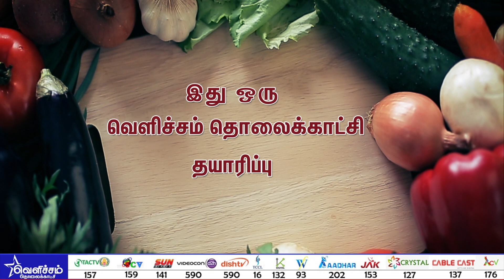ஏழாம் சுவை - Biriyani-Kebab Fest/பிரியாணி/ கெபாப் பெஸ்ட் | Velicham Tv Entertainment